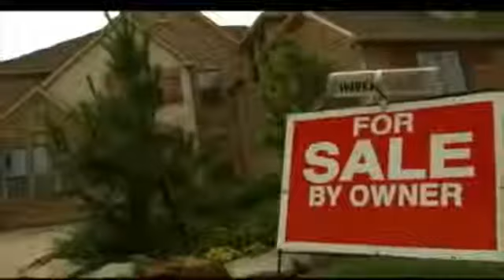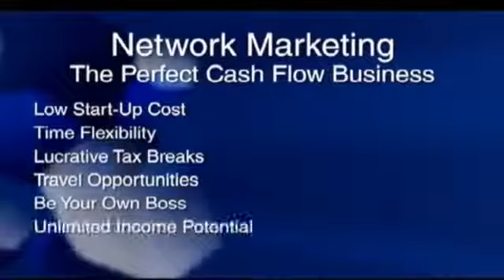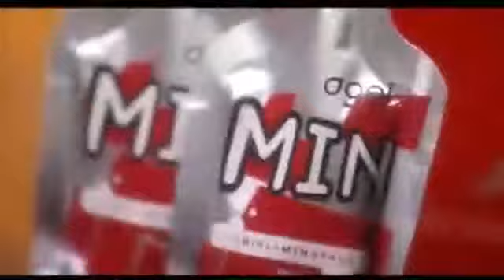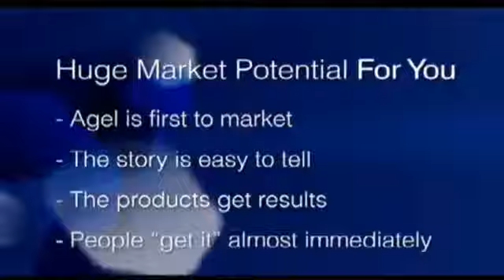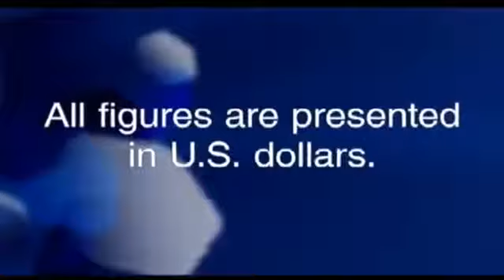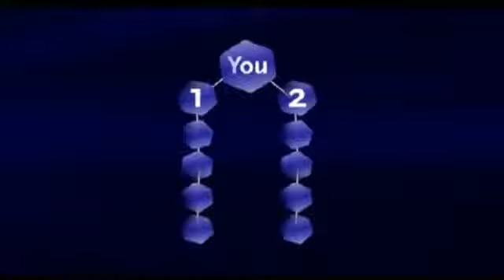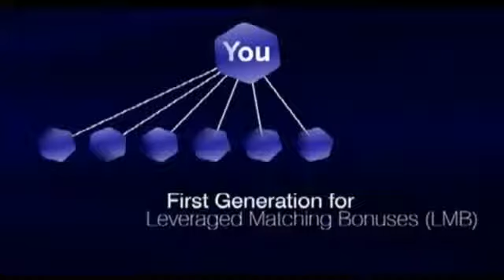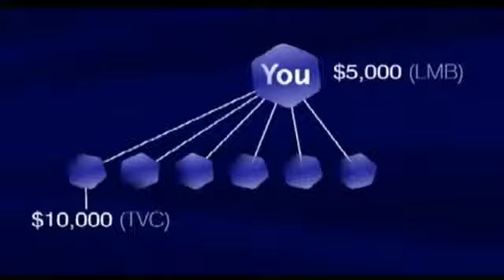Cash flow class 3.0 English 16 min.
Do You want to be part of the next Big Idea?
Искате ли да бъдете част от следващата голяма идея?